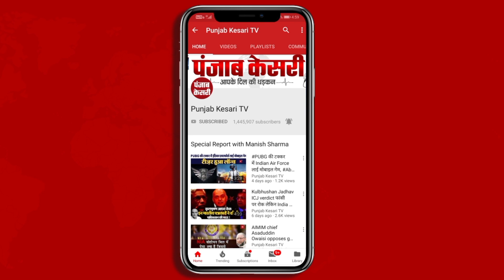भूतों वाली जगह बोलते थे लोग, ग्राम प्रधान ने बनवा दिया India का नक्शा